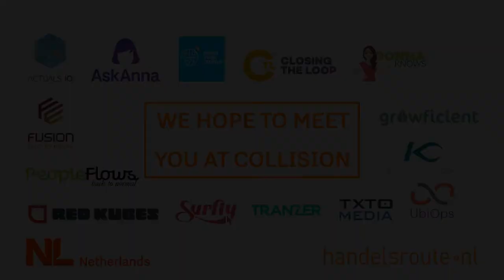Collision 2021 NL delegation - TXTO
TXTOmedia automatically creates how-to videos at scale with technology that makes automated video creation and its maintenance a reality, transforming Structured Content into localized, dynamic videos, interactive media.